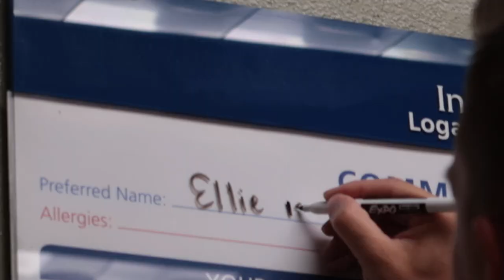Alone In The Operating Room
Today was another difficult day for Ellie. Getting a D&C (Dilation and Curettage) is not the most fun thing to have. Luckily, she's on the mend already. Thank you guys for the support.